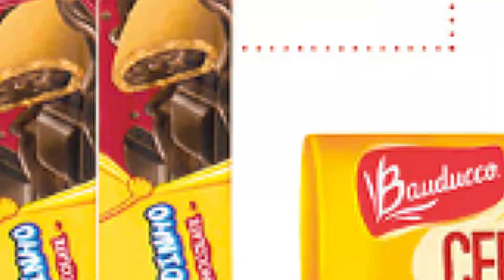VÁLIDO ATÉ 24/09 - OFERTAS ASSAÍ ATACADISTA - SÓ OFERTA ASSAI - COMPRAS COMPRA DO MÊS SETEMBRO 2021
OFERTAS ASSAÍ - SÓ OFERTA NO ASSAÍ ATACADISTA - COMPRAS E COMPRA DO MÊS - OFERTAS DA SEMANA - COMPRAS DO MÊS DE SETEMBRO 2021 - ASSAI OFERTAS - COMPRINHAS OFERTAS ASSAI

Válido até 24/09/2021 ou conforme folheto.

Neste vídeo:

assai atacadista
assai ofertas
promoção assai
ofertas assai
assai oferta
supermercado assai
assai promoção do dia
mercado assai
assaí
assai atacadista ofertas
assai atacadista comercial
compras do mês
compras no assai atacadista
compras do mes no assai atacadista
folheto do assai
assai supermercados
E mais: promoção,compras de mercado,oferta do dia,promoção do dia,compras,ofertas supermercado,
compras do mês de setembro 2021
comprinhas,compras no mercado,compras de supermercado
ofertas da semana,atacadista,folheto show,encarte,folheto,compra do mes,compras do mês,compras do mes